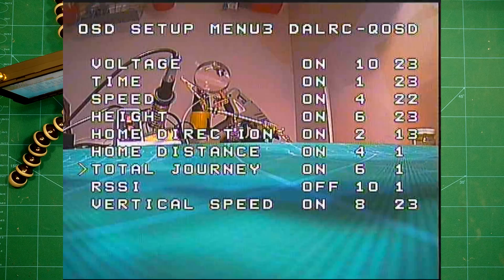Easy All-In-One Plug & Play OSD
In this video we review the DALRC QOSD which is a very easy to use, all-in-one, on screen display (OSD). We perform a full bench review, show how to hook it up and then do a live test were we show a DVR video of the OSD and go through all of its features.

My conclusion: This is a great and easy to use all-in-one OSD for all of my flying machines which do not have a flight controller or GPS already. I will use it on my Bixler, flying wings and all other similar crafts.